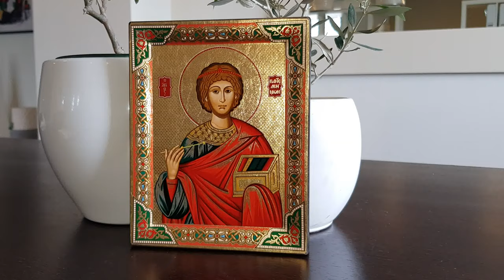Saint Panteleimon (Russian Style icon - SF Series) || Christianity Art Store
Seriograph icon crafted in canvas with gold background on carved wood. With this icon you will receive a free stand.

Saint Panteleimon came from Nicomedia in Asia Minor. He lived and martyred during the reign of Maximian (286-305 A.D.). He was trained in medicine and was initiated to the Christian faith by Ermolaos the Elder, a priest of the Church of Nicomedia. He was known for his miracles by the power of his faith which became the reason he martyred and died, after he convinced all the soldiers, present to his martyrdom, to believe in Christ. When the executioner thrust his sword to cut off the head of the Saint, the sword bent and the iron melted like wax. It is said that milk spurt from his wound and the olive tree he was chained to, bloomed unexpectedly.